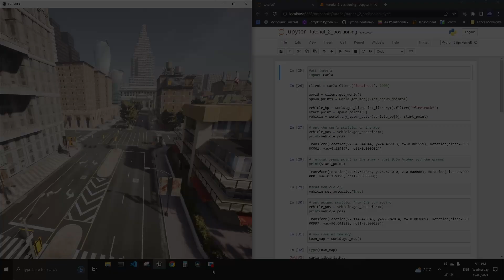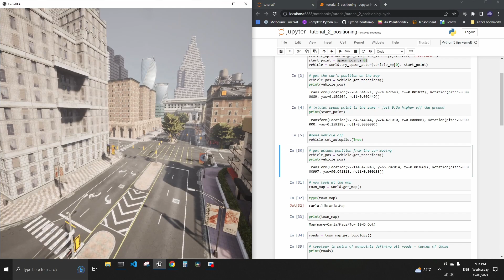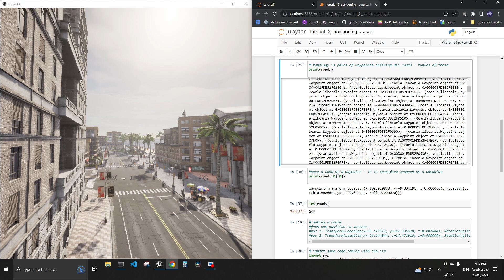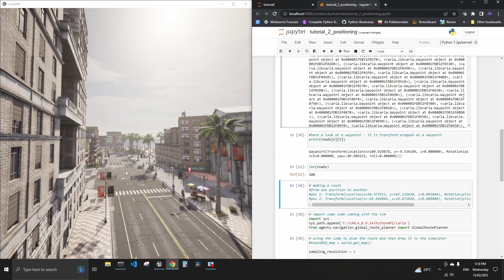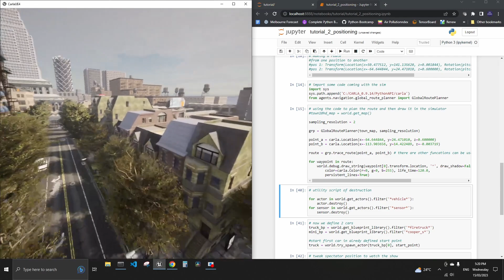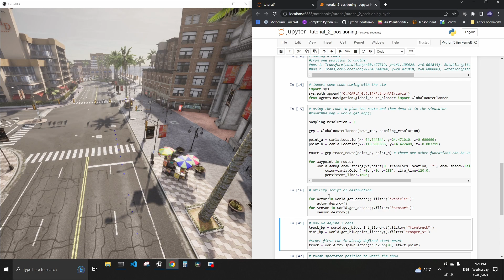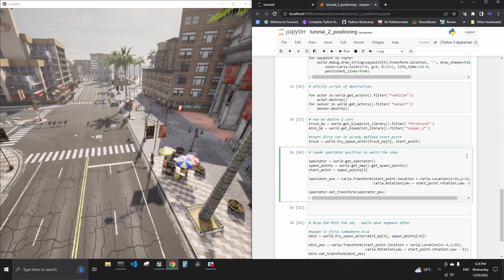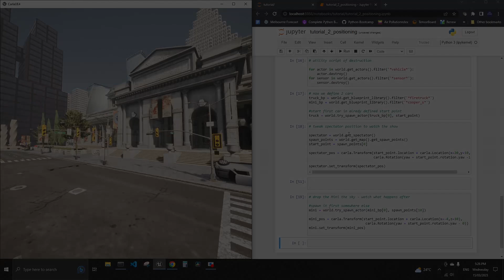Self-driving with Carla Sim: Positioning on the map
This video covers the basic on placing cars on a map and getting a simple navigation route from point A to point B.